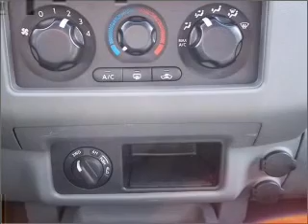2007 Nissan Frontier - White Plains NY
Year: 2007
Make: Nissan
Model: Frontier
Trim: LE
Engine: 4.0 liter 6 cylinder 24 valve
Transmission: TRANSMISSI
Color: Silver
Mileage: 24487
Address:
25 West Post Road